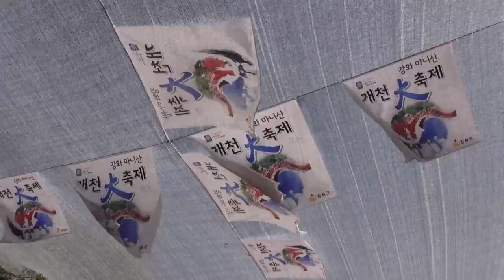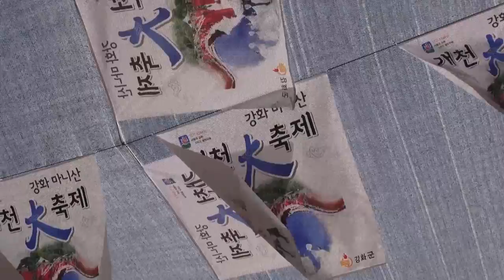내빈축사 이상복 강화군수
단기4348년 국조단군대제
2015년 10월 3일 사단법인 숭조회
강화도 마니산 개천대축제에서